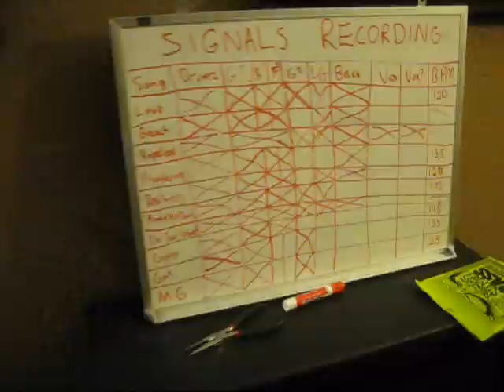SIGNALS Studio Blog 3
Finishing up guitars and tracking bass, while still leaving a little time for an unforgettable classic video game